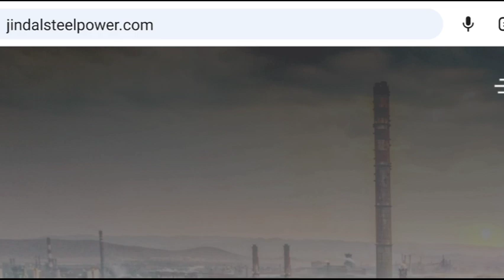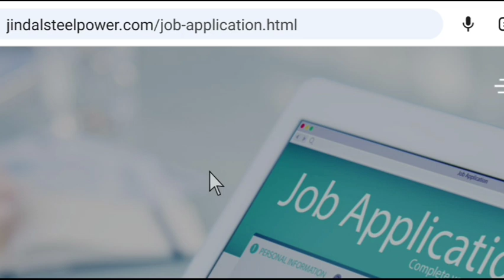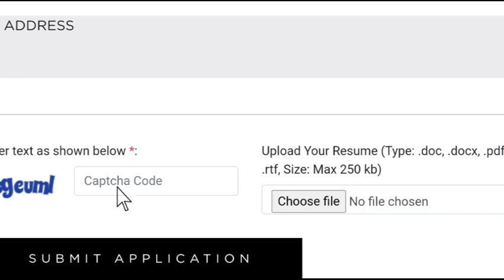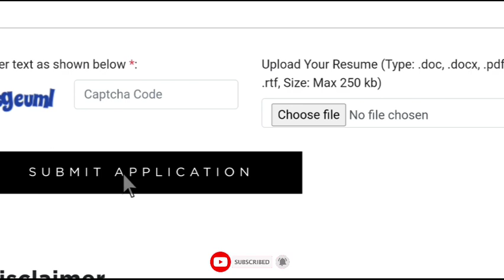Jindal Steel & Power Recruitment 2023 | Jindal Steel Permanent Job Vacancy 2023 !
Jindal Steel & Power Recruitment 2022 | Jindal Steel Job Vacancy 2022 ! सैलरी ₹-27,800/-M

An industrial powerhouse with a dominant presence in steel, power, mining and infrastructure, JSP is a leading Indian conglomerate that aims to strengthen the future of the nation and works towards building a better world.